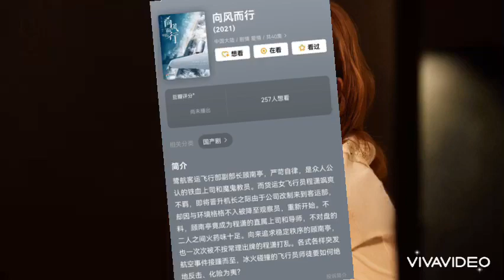ĐÀM TÙNG VẬN XÁC NHẬN NÊN DUYÊN CÙNG VƯƠNG KHẢI, LIỆU CÓ GÂY BÃO NHƯ VỚI NHẬM GIA LUÂN??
Nguồn kenh14vn